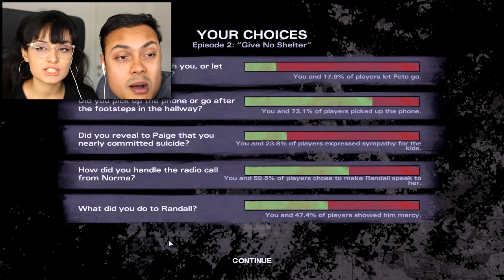HOW TO TRAIN ZOMBIES (The Walking Dead Michonne)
The Walking Dead Michonne RETURNS and today she's teaching us some important tips to avoid zombies!
If we reach 10,000 likes I will upload THE FINAL Walking Dead: Michonne!

THANKS !!!